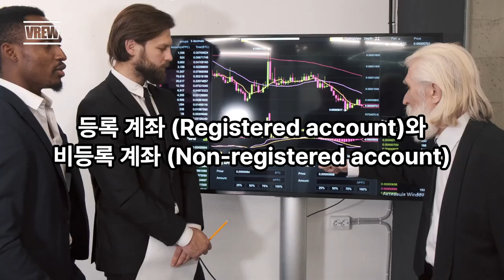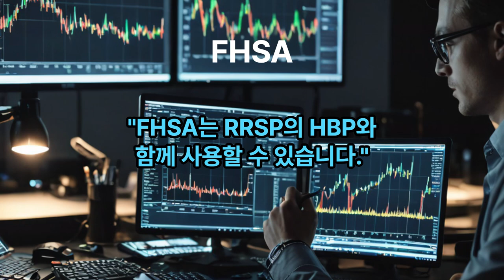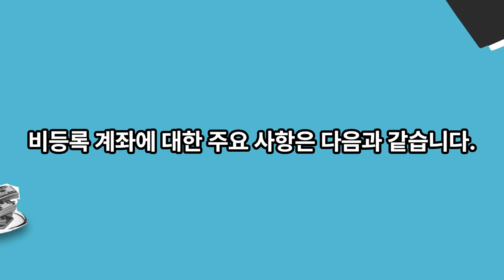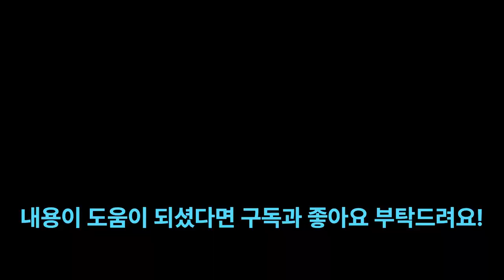캐나다 투자 계좌 총정리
캐나다에 존재하는 투자 계좌의 2가지 유형을 설명드립니다. 등록 계좌와 비등록 계좌, 차이점을 아시고 적극 활용하시기 바랍니다.

** 등록 계좌 (Registered account)와 비등록 계좌 (Non-registered account)
우리말로 '등록', '비등록'이라고 써놓으니 좀 생소합니다만 캐나다에서 재정 투자로 재테크를 시작하려면이 두 유형의 투자 계좌에 대해 알아야 합니다.

캐나다에는 개인 재정 관리를 위해 다양한 투자 계좌들이 존재하는데 크게 등록 계좌와 비등록 계좌로 분류되며 이 두 계좌는 특히 세금 문제에 대해서 차이점이 있습니다.

먼저 등록 계좌에 대해 알아보면 등록 계좌는 캐나다 국세청 CRA에 등록돼 있는 투자 계좌입니다. 등록 계좌는 특정한 목적을 위한 계좌인데 은퇴, 교육 등과 같은 특정한 목적을 위해 존재합니다. 현재 등록 계좌는 다음과 같습니다.

첫째. RRSP - 개인 은퇴 적금 계좌
목적: 은퇴 자금 적립를 위한 투자.
적립금: 적립한도가 있으며, 적립금에 대해 소득 공제 혜택을 줍니다.
투자 수익: 투자 수익에 대한 과세가 유예됩니다.
인출금: 원천징수세가 부과되며 100% 소득으로 과세됩니다.

둘째. RRIF - 개인 은퇴 소득 계좌
목적: 은퇴 소득 제공
RRSP를 71세 되는 해의 12월 31일까지 RRIF로 전환해야 합니다.
적립금: RRIF에는 추가 적립을 할 수 없습니다. RRIF는 오직 인출만 가능합니다.
투자 수익: 투자 수익은 과세가 유예됩니다.
인출: 정해진 요율에 따른 의무 인출 금액이 있으며 초과 인출금에는 원천징수세가 부과되는데 모든 인출금은 100% 소득으로 과세됩니다.

셋째. TFSA - 비과세 투자 계좌
목적: 특별히 지정된 목적이 없는 투자 계좌.
적립금: 매년 정해지는 적립한도가 있는데, 적립금에 소득 공제 혜택은 없습니다.
투자 수익: 투자 수익은 100% 비과세입니다.
인출: 인출금도 100% 비과세입니다. 따라서 연금에 영향을 주지 않습니다.

넷째: FHSA - 첫 주택 구입을 위한 투자 계좌
목적: 첫 주택 구입을 위해 비과세와 소득 공제 혜택이 있는 투자 계좌.
적립금: 연 $8,000, 최대 $40,000까지 적립 가능하며 소득 공제 혜택이 있습니다.
투자 수익: 100% 비과세입니다.
인출: 첫 주택 구입을 위한 인출은 100% 비과세입니다.
"FHSA는 RRSP의 HBP와 함께 사용할 수 있습니다."

다섯째. RESP - 교육 적금
목적: 자녀의 대학 교육을 위한 투자 계좌.
적립금: 연 적립한도는 없지만 정부의 무상 보조금이 적립금의 20% 또는 최대 $500이기 때문에 이를 고려하여 적립합니다. 자녀 당 평생 최대 $50,000까지 적립 가능합니다. 세금 공제 혜택은 없습니다.
인출: 정부 보조금과 투자 수익 부분만 수혜자의 소득으로 과세됩니다.

여섯째. RDSP - 장애인을 위한 투자 계좌
RDSP에 대해서는 나중에 더 상세히 살펴보도록 하겠습니다.
적립금: 적립한도가 있으며 세금 공제 혜택은 없습니다.
투자 수익: 과세가 유예됩니다.
인출: 인출금은 장애인을 위해 사용해야 합니다.

이렇게 등록 계좌를 살펴봤고 다음은 비등록 계좌에 대한 설명입니다.

비등록 계좌는 위의 등록 계좌 이외의 모든 계좌로서 Open account, Regular account, Cash account 등으로도 불립니다.

비등록 계좌는 적립과 인출에 아무 제한이 없습니다. 비등록 계좌에 대한 주요 사항은 다음과 같습니다.

과세: 투자 수익은 발생한 해에 해당 요율에 따라 과세됩니다.
적립금: 아무 제한이 없습니다.
인출: 역시 아무 제한이 없습니다.

비등록 계좌는 등록 계좌의 적립한도가 다 찬 경우와 적립과 인출에 제한 없이 자유롭게
운영하고 싶은 투자 자금의 관리에 적합합니다.

등록 계좌와 비등록 계좌의 활용에 대해 설명을 드리자면,

우선 세금 혜택이 있는 등록 계좌를 적극 활용하고 나머지 여유 자금은 비등록 계좌로
탄력적으로 운영하시는 것이 바람직합니다.

그리고 꼭 전문가와 상담하시기 바랍니다.

질문은 댓글에 남겨주시면 답변 드리겠습니다.